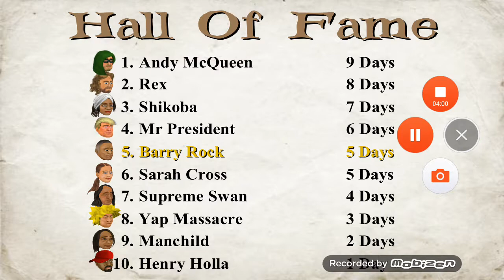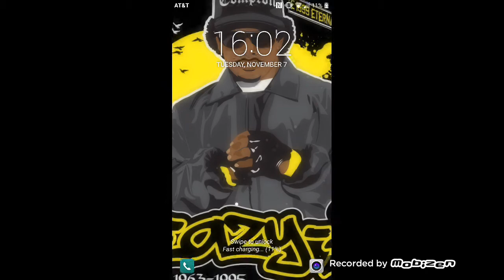Wrecked 2D Part 6 I Lost A Arm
Running Time 7:12
Season 1
Episode 6
Actors Barack Obama